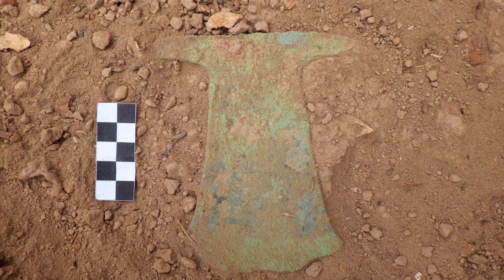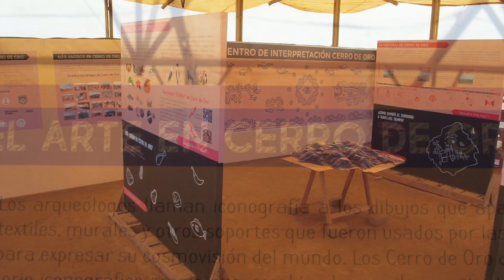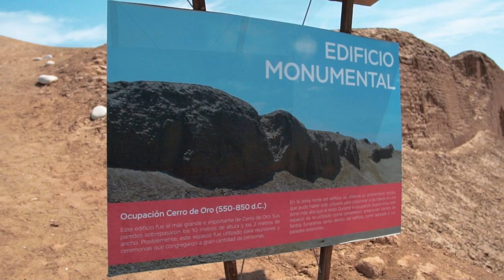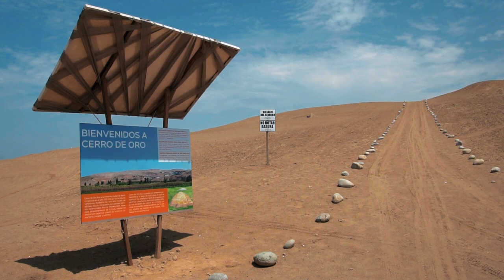Cerro de Oro Archaeological Research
The on-site team at Cerro de Oro in Peru discusses the importance of this archaeological site, not only to the scientific community and for cultural heritage conservation at large, but for the local community as well.